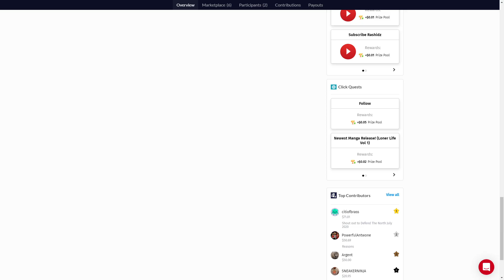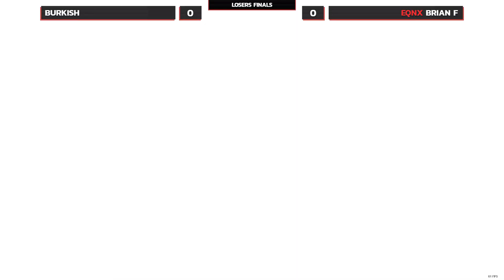[SFVCE] Losers Final - Burkish (Urien) vs Brian F (G/Balrog) @ NLBC Online Edition #2